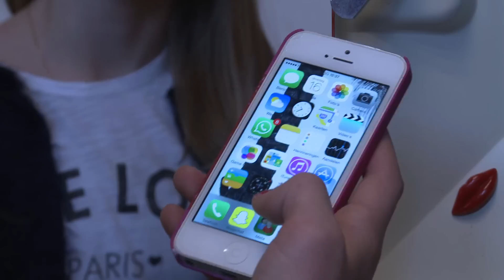Maerlant: introductiefilmpje 2015